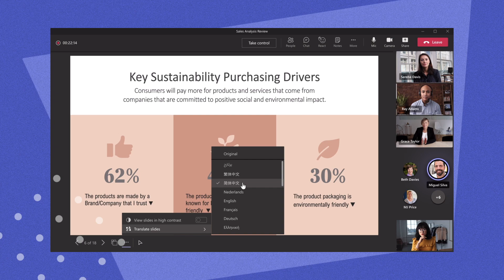What is Microsoft's Metaverse?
The metaverse is here, and in our increasingly digital world, we continue to focus on bringing humanity to every digital interaction. That’s why we announced Mesh for Microsoft Teams at Ignite 2021, our gateway to the metaverse and a way to make online meetings more personal, engaging and fun.

You can think of the metaverse as a new version – or a new vision – of the internet, one where people gather to communicate, collaborate, and share with a personal virtual presence on any device.